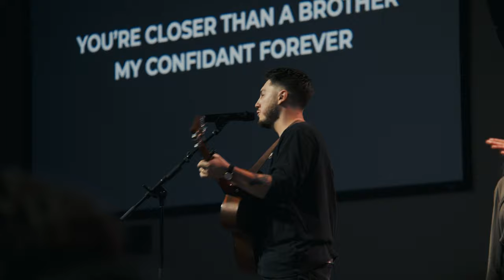Best Friend (feat. Canaan Baca) | New Life Collective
The official video of “Best Friend“ from the album, Eden Into Exile, by New Life Collective, feat. Canaan Baca.

Lyrics:
You’re closer than a brother, my confidant forever
I can trust You with whatever, You were with me in the fire
You see me as I am and love me all the same
You made me, You know me

You’re my Healer, Redeemer
Restorer and my Best Friend
Restorer and You call me friend

You call me friend, You call me friend

So I’ll fight, I’ll fight with everything within me
I won’t give up, there's more that You have for me
I’ll choose to follow wherever You will lead me
Because You’ve been there before, so I’ll follow You, Lord

Written by Axel Rios, Canaan Baca, Jhauvon Harrison, & Kortny DelaRosa